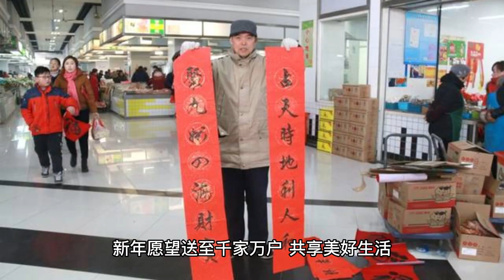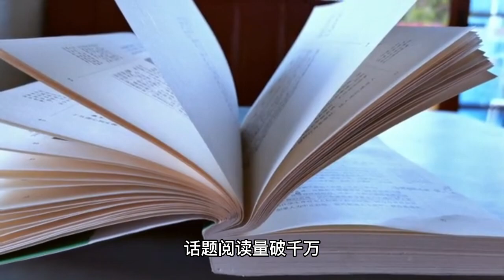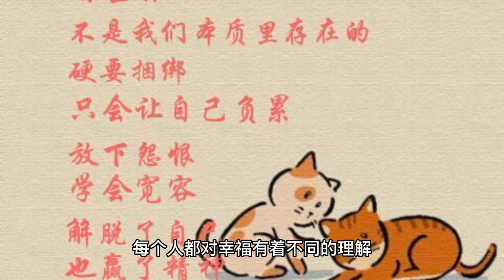CCTV's "Fuman Wanjia" won the numbness, Xiao Zhan hand-painted the rich rabbit, the star-studded pop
While the New Year's Eve party is wonderful, a considerable number of netizens are also concerned about CCTV's "Blessings for millions of families" campaign, which is specially launched by the movie channel, inviting celebrities from all walks of life to write and send blessings, aiming to show the rich flavor of a good life and the warmth of the Chinese story, and to send sincere New Year wishes and good wishes to thousands of families to share a good life. From January 11 to February 5, there will be innovations every day, and every day we will see new faces and new surprises. Zhou Qi, Zhou Xun, Zhou Yutong, and other celebrities and literary figures from all walks of life, including the literary and film industries, and over 100 famous people appeared. Follow the footsteps of CCTV, you can hear the New Year's wishes sent by celebrities, but also be able to know how they spend the New Year, for example, Wu Yue handwritten fortune and wish China's films are getting stronger and stronger, the box office is getting higher and higher, Wang Hedi share the memories of the Spring Festival, eat New Year's Eve dinner, watch the Spring Festival Gala, stay up late to keep the New Year, firecrackers, as well as focus on the ritual. Veteran artist Wang Tiesheng handwritten gold blessing absolutely, "gold blessing to your home, the virus all gone, gold blessing in your body, the power to shock the universe, may gold blessing always accompany you and your family, happiness and well-being!" Liu Jin, the teacher, first wrote Jin Yu Man Tang, and then wrote the word Fu to send his sincere wishes. The young actor Xiao Zhan also wrote the fortune words, he loves painting, he is very creative, he is not just writing, but some innovation to integrate the rabbit elements, in fact, Xiao Zhan fans often compare it to rabbits, occasionally call him "rich brother", I did not expect that this time Xiao Zhan will integrate them, serious painting. "Hello, I'm actor Xiao Zhan, here to pay a good morning to everyone, wishing you all good luck in the year of the rabbit, a bright future and a great future, there are still a few days to go before the New Year, I would also like to say a big thank you to the staff in all walks of life who are on the front line, wishing you a safe and healthy new year and all the best!" Not surprisingly, the video then rushed on the hot search, the topic reading broke ten million, "Xiao war sent blessings to the staff who are on the front line" discussion soared, the wave stood in the atmosphere. Diligaba drew a rabbit to the photo, and wished everyone good health, all the best, the heart wants to do, career success, academic success in the year 2023 rabbit. In addition to writing fortune words, Zhao Liying, Yang Zi and Fan Chengcheng also recorded VCRs about happiness, Zhao Liying thinks happiness is to have dreams and hopes, peace and health; Yang Zi thinks happiness is a smile from the heart, but also the motivation to keep moving forward; Fan Chengcheng says happiness is to love yourself and the people you love are safe and healthy. The activities are diverse, hot and hotly debated. Everyone has a different understanding of happiness, what do you think happiness is? Talk about your opinion.